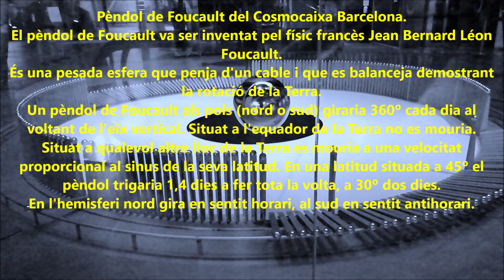PÈNDOL DE FOUCAULT - COSMOCAIXA (MUSEU DE LA CIÈNCIA)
Pèndol de Foucault del Cosmocaixa Barcelona.
El pèndol de Foucault va ser inventat pel físic francès Jean Bernard Léon Foucault.
És una pesada esfera que penja d'un cable i que es balanceja demostrant la rotació de la Terra.
Un pèndol de Foucault als pols (nord o sud) giraria 360º cada dia al voltant de l'eix vertical. Situat a l'equador de la Terra no es mouria. Situat a qualevol altre lloc de la Terra es mouria a una velocitat proporcional al sinus de la seva latitud. En una latitud situada a 45º el pèndol trigaria 1,4 dies a fer tota la volta, a 30º dos dies. En l'hemisferi nord gira en sentit horari, al sud en sentit antihorari.

Péndulo de Foucault del Cosmocaixa Barcelona.
El péndulo de Foucault fue inventado por el físico francés Jean Bernard Léon Foucault.
Es una pesada esfera que cuelga de un cable y que se balancea demostrando la rotación de la Tierra.
Un péndulo de Foucault en los polos (norte o sur) giraría 360º cada día alrededor del eje vertical. Situado en el ecuador de la Tierra no se movería. Situado en qualevol otro lugar de la Tierra se movería a una velocidad proporcional al seno de su latitud. En una latitud situada a 45º el péndulo tardaría 1,4 días en dar la vuelta, a 30º dos días. En el hemisferio norte gira en sentido horario, al sur en sentido antihorario.